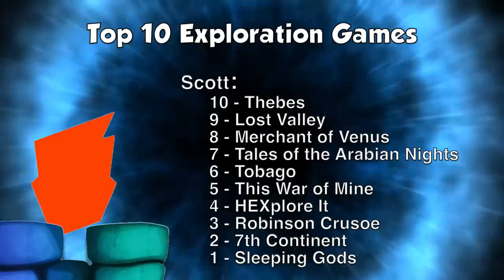Top 10 Exploration Games - with Tom, Zee & Scott Alden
Tom, Zee & Scott Alden (Aldie from Board Game Geek) discuss their top 10 games that use exploration as a key mechanism!

Introduction 00:00
Zee - #10:  05:06
Aldie - #10:  07:15
Tom - #10:  11:50

Zee - #9:  13:17
Aldie - #9:  16:17
Tom - #9:  18:31

Zee - #8:  20:12
Aldie - #8:  21:46
Tom - #8:  23:37

Zee - #7:  25:05
Aldie - #7:  27:43
Tom - #7:  30:30

Zee - #6:  32:40
Aldie - #6:  35:45
Tom - #6:  38:15

Zee - #5:  40:29
Aldie - #5:  43:20
Tom - #5:  46:02

Zee - #4:  49:09
Aldie - #4:  52:34
Tom - #4:  56:24

Zee - #3:  58:23
Aldie - #3:  1:00:39
Tom - #3:  1:02:15

Zee - #2:  1:03:58
Aldie - #2:  1:07:01
Tom - #2:  1:10:01

Zee - #1:  1:11:13
Aldie - #1:  1:13:30
Tom - #1:  1:16:40
People's Choice 10-1: 1:18:20
Outro: 1:21:48